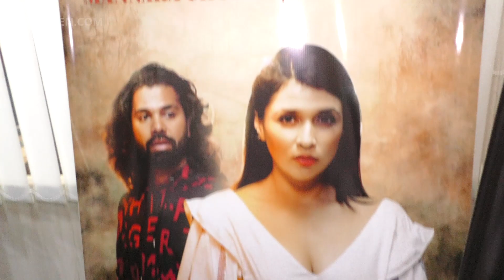Khesari Lal Yadav के साथ फिल्म करने जा रहे निर्माता Ashok Prasad ने ट्रेंडिंग स्टार पर कही ये बात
भोजपुरी फिल्म इंडस्ट्री में निर्माता के तौर पर फिल्म निर्माण करने जा रहे अशोक प्रसाद ने खेसारी लाल यादव के साथ को लेकर शेयर की खास बाते।